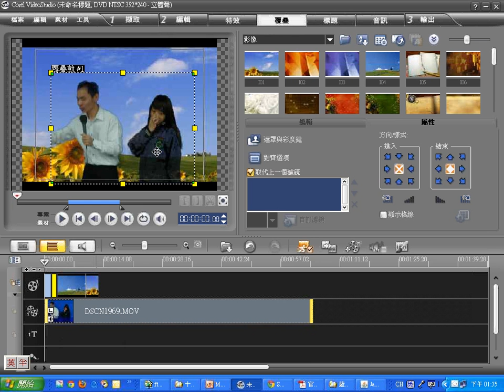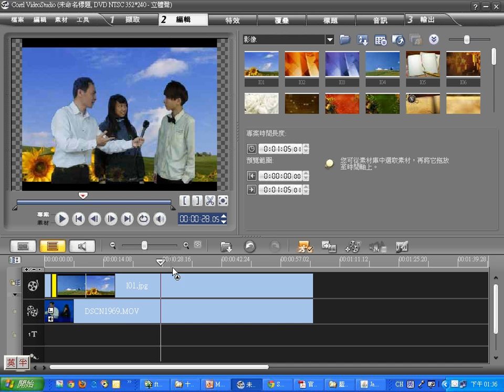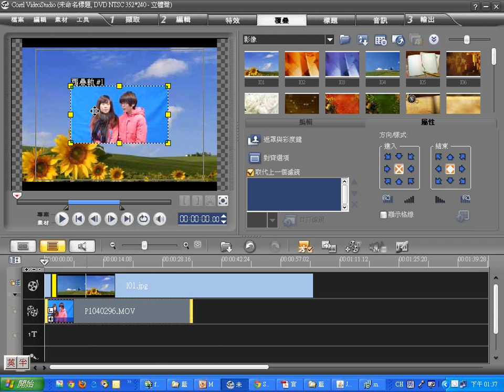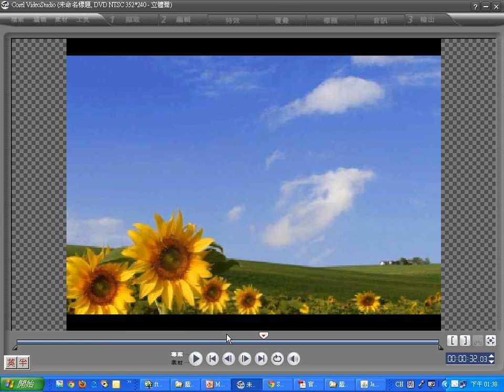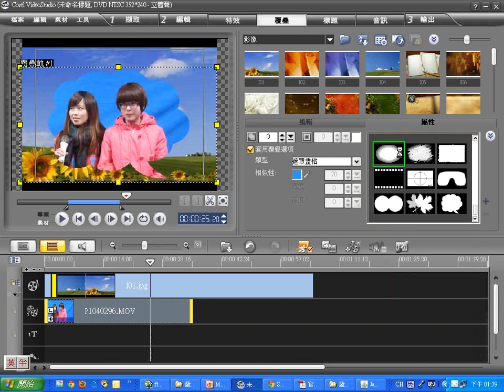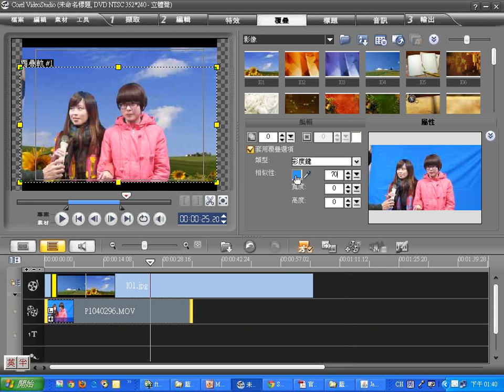0330：01藍幕影片去背的使用說明